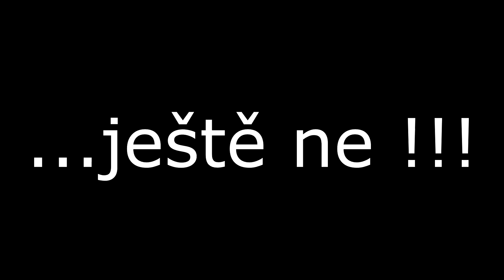Canyoning Francie a Španělsko 2012